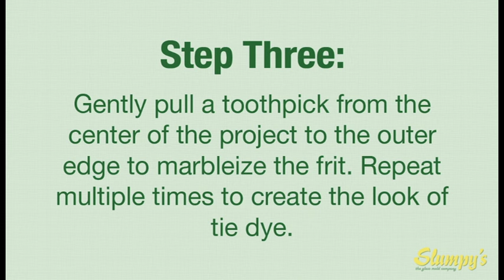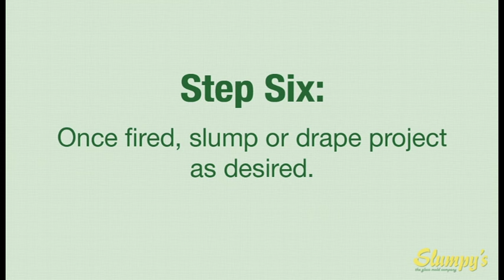HOW TO: Frit Marbleizing